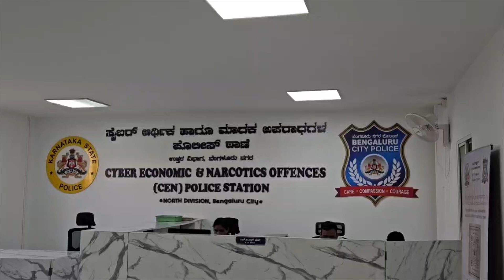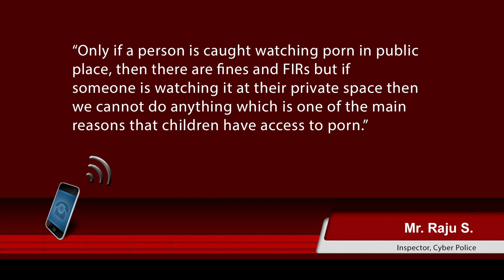Law is not being enforced on porn sites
Reporter- Ishita Tyagi

After the ban on porn sites by the government, teenagers still manage the access to these sites.